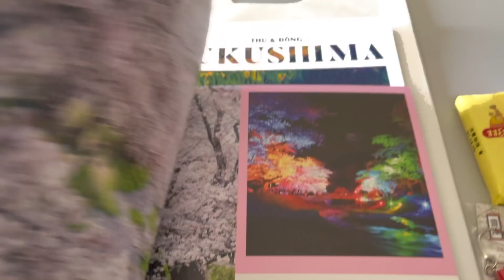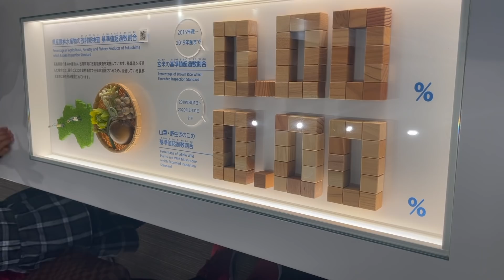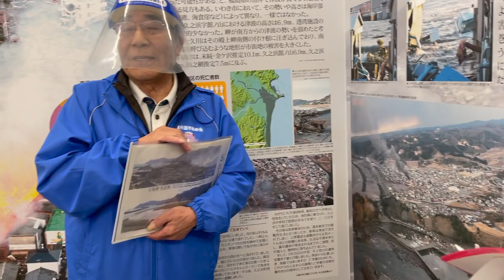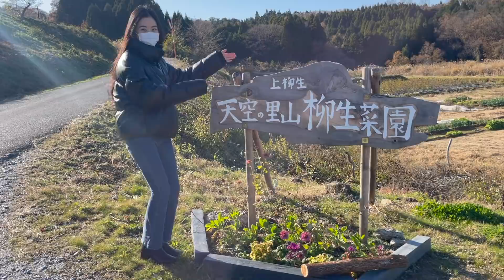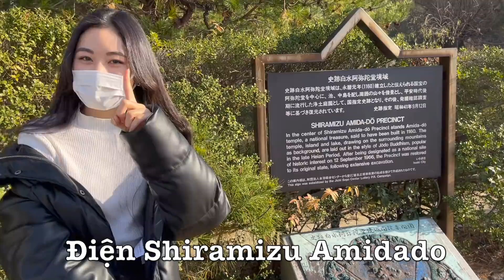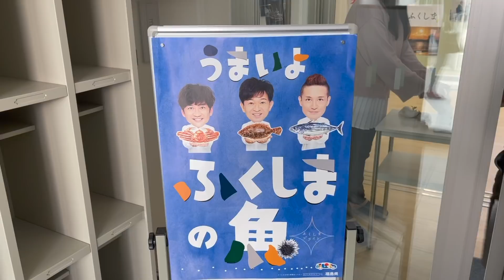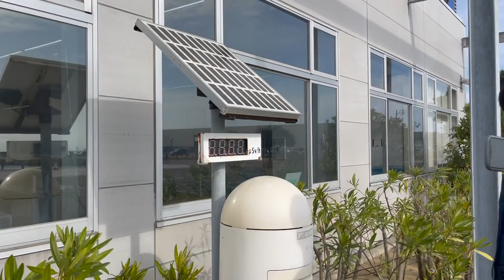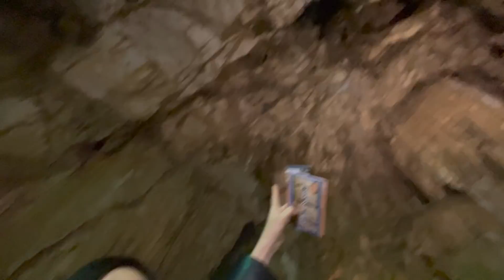FUKUSHIMA Sau 10 Năm THẢM HOẠ ĐỘNG ĐẤT SÓNG THẦN,HẠT NHÂN Giờ Ra Sao?Gặp YouTuber,Tiktoker NỔI TIẾNG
Xin chào mọi người ☺️🌈. Đây là chuyến hành trình 3 ngày 2 đêm khám phá tỉnh Fukushima sau 10 năm xảy ra thảm hoạ kép , động đất , sóng thầm , hạt nhân, của mình ạ. Chuyến đi này đã để lại Ấn Tượng Vô Cùng Đặc Biệt Trong Mình nên mình sẽ chia sẻ cảm nhận hơi dài 1 chút ạ ☺️, rất mong m.n có thể dành ít phút đọc ạ .

- Trước khi đến đây mình cũng khá lo sợ và hoài nghi về đồ ăn nơi này , nhưng sau hành trình tìm hiểm thì suy nghĩ đó hoàn toàn biến mất trong mình. Như các bạn xem video của mk có thể thấy, tất cả các đồ ăn từ rau của quả , đến gạo , thậm chí là về không khí đều được đo nồng độ phóng xạ kiểm tra rất an toàn và chặt chẽ rồi mới cho ra sử dụng, Đồ ăn ở đây thực sự rất ngon đã để lại ấn tượng trong mk . Bầu không khí cũng rất trong lành .
- Điều khiến mình thực sự xúc động đó chính là sự Hiếu Khách và Rất Thân Thiện của Người Dân Nơi Đây , mọi người đã rất nhiệt tình và nồng nhiệt đón tiếp tụi mình khá chu đáo trong tâm trạng rất vui vẻ , chính bản thân mk cảm nhận được rất rõ về sự chân thành của các bác . 🥺
- Ngoài Ra Cuối Cùng Điều Quan Trọng Hơn Cả : Mk đã học được , biết được rất nhiều điều về Lịch sử cũng như kiến thức về Thảm Hoạ Kép đã xảy ra ở Fukushima. Xem được và chứng kiến nhiều hình ảnh rất bi thương và đau buồn hậu quả khủng khiếp đã gây ra NHƯNG Người Dân Nơi Đây , họ lại đang rất NỖ LỰC để XÂY DỰNG VÀ PHÁT TRIỂN THỊ TRẤN .
- Nếu Có thể Bản Thân Mình Rất Mong, có cơ hội thì các bạn hãy đến tham quan tìm hiểu về FUKUSHIMA 1 lần. Ăn thử đồ ăn , ngắm cảnh thành phố , tìm hiểu về Thảm Hoạ chắc chắn sẽ khiến các bạn xúc động và thấy muốn quay lại nơi này nhiều lần hơn nữa ^^ tin mk đi hehe. Chân Thành Cảm Ơn mọi Người Đã Đọc Đến Đây ạ ☺️.
Sau Đây là tổng hợp các địa điểm tụi mk đã đi ạ :
#1. Sân bay Fukushima
#2. Garden Restaurant Sarara
#3. Commutan Fukushima
#4. Michi no Eki Namie
#5. Bảo tàng truyền thống về trận Đại động đất và thảm hoạ hạt nhân
#6. J Village
#7. Nhà văn hoá Hisanohama Oohisafureaikan
#8. Wonder Farm
#9. Tổ chức Phi lợi nhuận The People
#10. Spa Resort Hawaiians
#11. Điện Shiramizu Amidado
#12. Trung tâm Nghiên cứu Thủy sản và Đại dương
#13. Iwaki Lalamew
#14. Tháp Iwaki Marine Tower
#15. Hang động Abukuma
Cảm ơn m.n rất nhiều đã xem video của mình ạ , đừng quên đăng ký và sẽ là người nhận được thông báo và xem đầu tiên khi mình ra video mới nha 😙 .

Bản Quyền Thuộc Về “ Haii Channel “